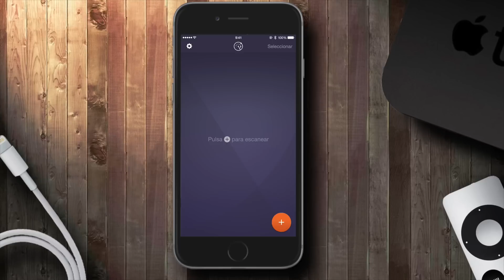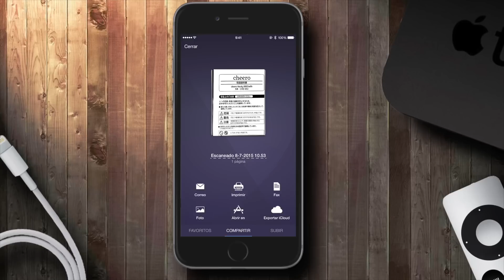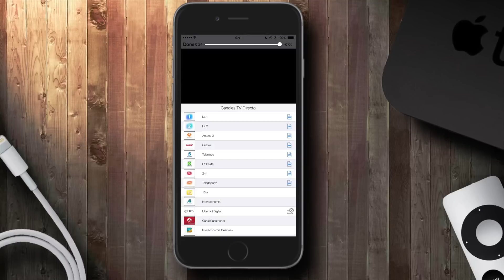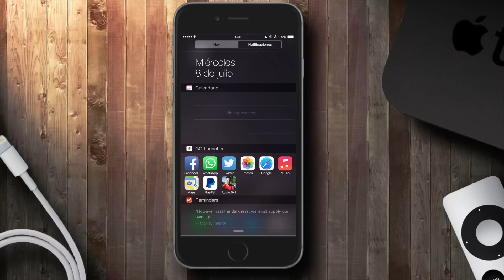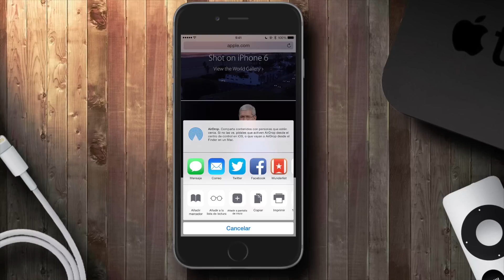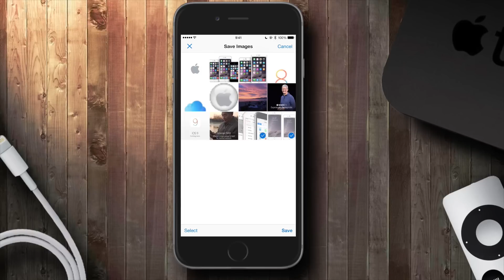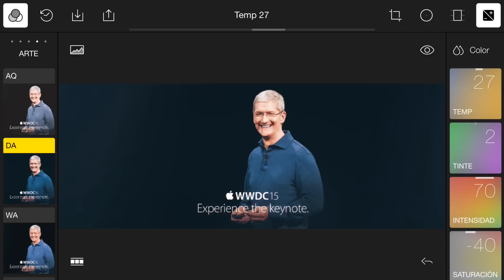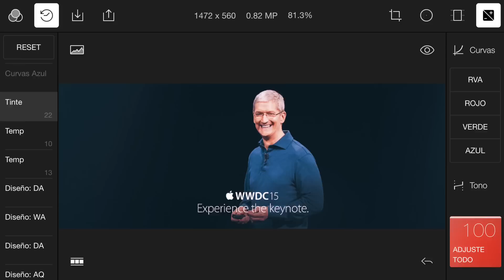MEJORES APLICACIONES para iPhone y iPad (Julio 2015)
Os recopilamos las mejores aplicaciones para iPhone, iPad y iPod Touch, todas ellas las podrás descargar en vuestro equipo iOS desde la App Store de Apple: